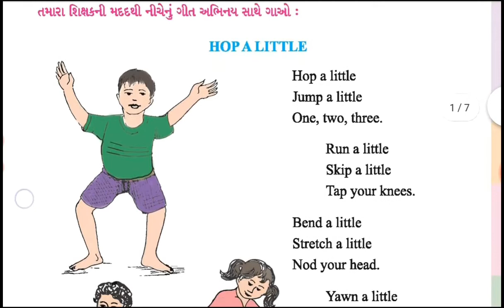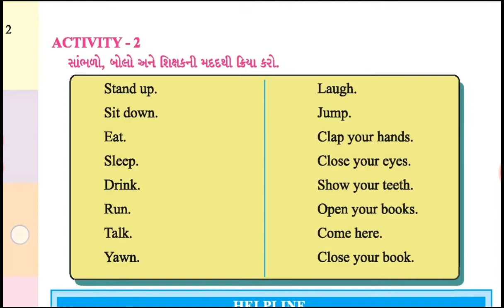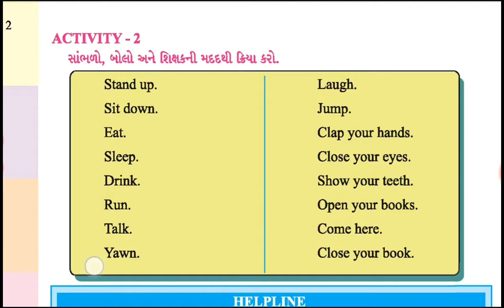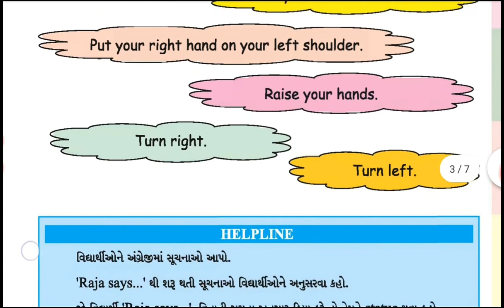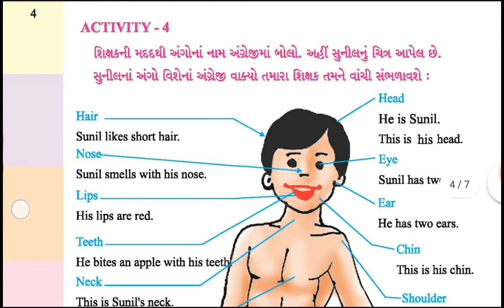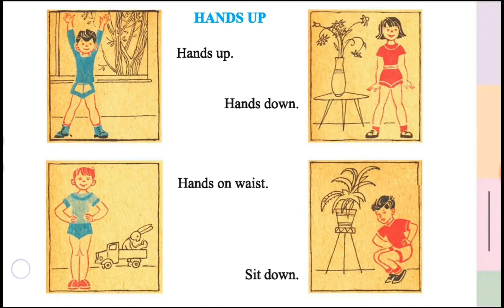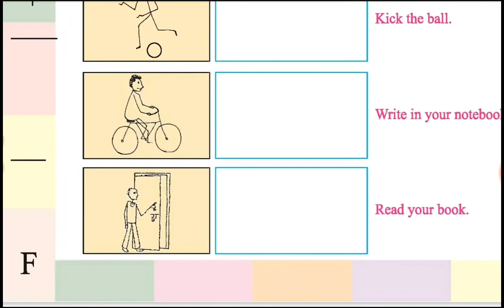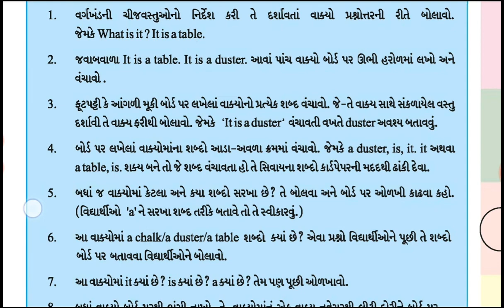std 4 english ch 1 | Get up and Dance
ch 1 english std 4
english ch 1 std 4